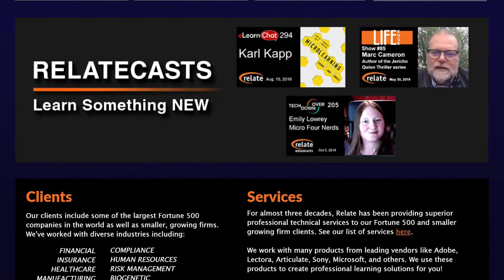Tech Down Over 292: Dave Maze of Kinotika & The Golden Hour - Camera & Gear Review Host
In today's edition of Tech Down Over, prepare to be amazed by Dave Maze! Dave gives us perspective on current gear trends, and we learn what he's been doing lately!

Tech Down Over is hosted by audio/video professionals Rick Zanotti and Geoff Blanchard.

Show topics include photography gear, audio, video, smartphones, accessories, digital media, and everything in between.

Over the 3+ years and 200+ episodes that the show has been running, Rick and Geoff have interviewed a wide variety of experts.  These include some of the top camera and lens reviewers on YouTube and other leading photographers/brands/personalities.